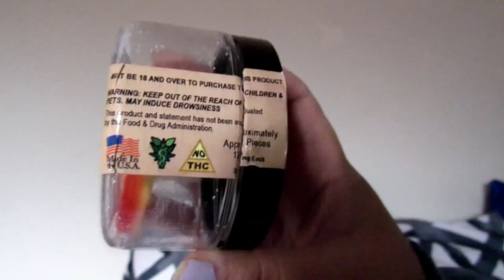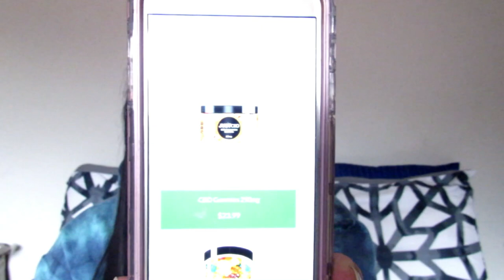CBD Gummies | 18 and Older | JUST CBD